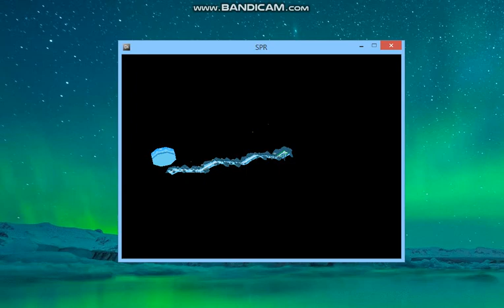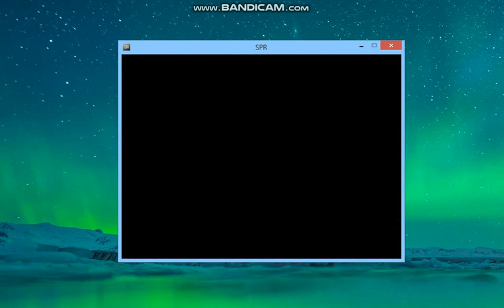Snowbowl - Part 1 - Silent Bay Studios